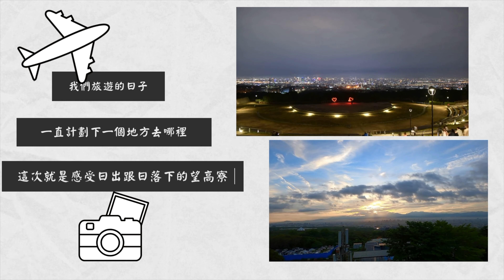2021 騎車上 望高寮 看日出 縮時攝影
這裡是奇哥生活拍攝日常，平常打電動之外也出門去鍛鍊身體感受世界的壯闊，達到均衡的人生。

聚奎居 百年古蹟 翻新 不再像古蹟 3米長 INSTA360 的魅力 帶你看見全新視野